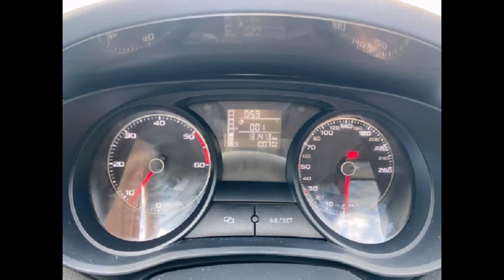Seat Ibiza 1 6 TDI FR Azul - AnaBrayEpikCar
Seat Ibiza 1.6 TDI FR, gasóleo, 1600cc, 105cv, 131 500km, caixa velocidades manual, 5 lugares, 3 portas de 2014. Visite-nos em: Estrada Nacional 252 Km 2.2 CCI 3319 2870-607 Alto Estanqueiro, Jardia, Montijo, Setúbal.
GPS: 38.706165, -8.921953, N252, 2870-607